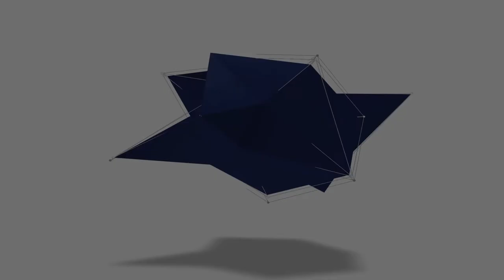Coronavirus Mindfulness challenge Day 42: Thinking Of The Past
Todays session looks at Stopping Obsessive Thoughts About The Past. This mindfulness practice helps you see rumination patterns clearly, respond to them with patient understanding, and begin to detach yourself from their power.